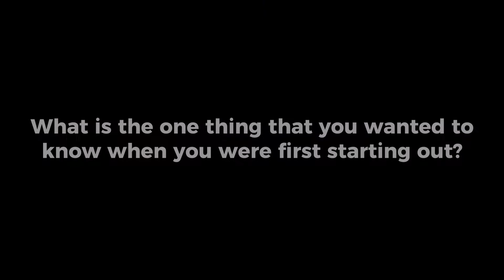David Friendly on mentoring, networking and becoming a producer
Producers Guild VP of Motion Pictures, David Friendly, speaks at the Produced By Conference 2017.

Executive Producers
Producers
Co-Executive Producers
Supervising Producers
Senior Producers
Line Producers
Co-Producers
Associate Producers
Segment Producers
Field Producers
Story Producers
Production Managers